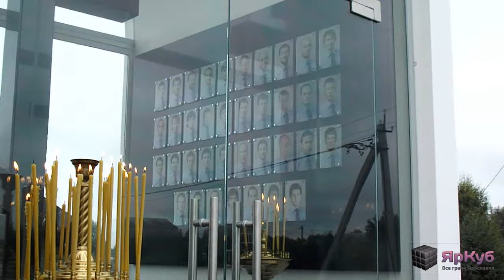yarcube.ru — в память о ХК «Локомотив».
Дата: 07 сентября 2013 года.
Источник: yarcube.ru
Где: Ярославль. Мемориал в селе «Туношна».
Подробно: 7 сентябряь -- скорбная дата для всех любителей хоккея. Два года назад под Ярославлем в авиакатастрофе погибла команда «Локомотив».

   История знает немало случаев трагических событий, связанных со спортом -- подобным образом в авиакатастрофах гибли игроки ФК «Манчестер Юнайтед» и «Пахтакор». Но мы живем в Ярославле, и наша с вами жизнь, горожане, разделилась 7 сентября 2011 года на две половины. Причина скорбная, но с ней приходится и придется жить.